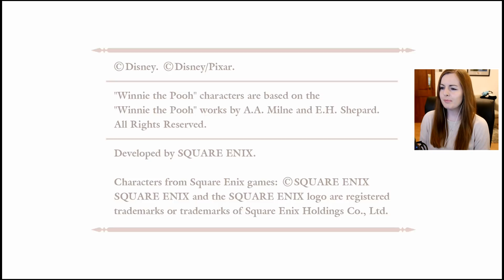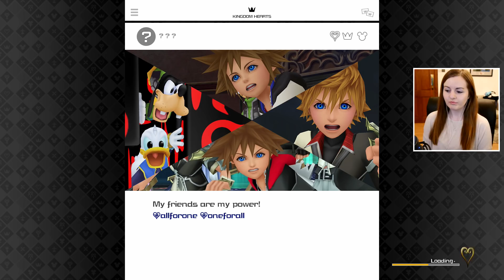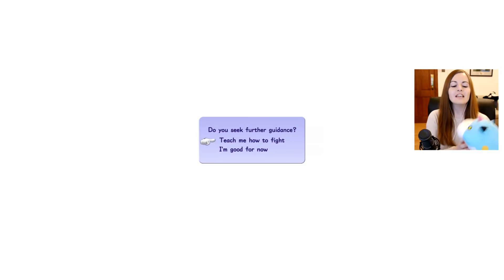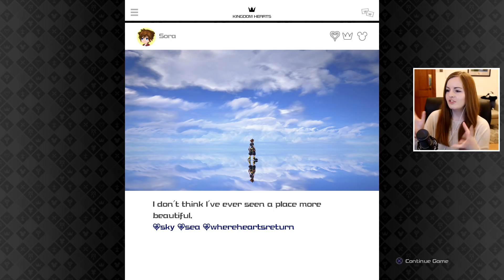So Hyped I'm Crying! | Kingdom Hearts 3 Gameplay Walkthrough Part 1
It is the twelfth installment in the Kingdom Hearts series, a sequel to Kingdom Hearts II, and the final chapter in the Dark Seeker saga. Set after the events of Kingdom Hearts 3D: Dream Drop Distance, returning protagonist Sora is joined by Donald Duck, Goofy, King Mickey and Riku in their search for the seven Guardians of Light and the "Key to Return Hearts" as they attempt to thwart the restored Xehanort's plan to bring about a second Keyblade War. Their journey has them cross paths with characters and visit worlds based on different Disney and Pixar properties.

Concepts for the game began as early as 2006 after the release of Kingdom Hearts II: Final Mix in Japan, with the game not being announced until 2013, following years of rumors and speculation. Kingdom Hearts III sees many returning gameplay features from the series, while expanding parties to five characters total, introducing new "Attraction Flow" attacks that incorporate various Disney Parks attractions, and mini-games inspired by classic Walt Disney Productions Mickey Mouse cartoons in the style of 1980s LCD games. The game was built using Unreal Engine 4.

Suite 101
Claymore House,
145-149 Kilmarnock Road,
Glasgow,
G41 3JA